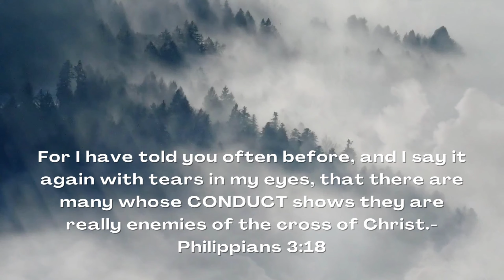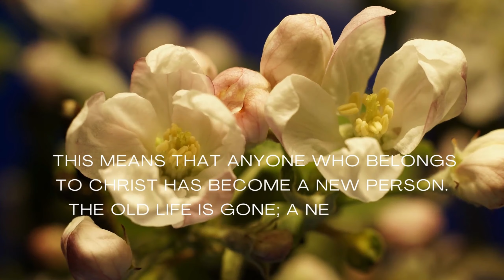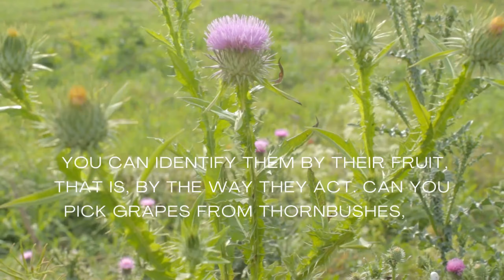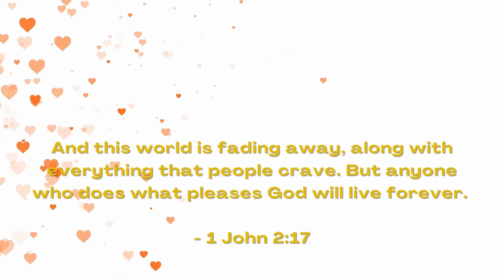Am I A True Christian?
What does it mean to be a true Christian?

In this video, we take a look at what the Bible says about being a true Christian. We'll explore what it means to have faith in Jesus Christ and how we can become more like Him.

Song: Patent
Artist: Kia